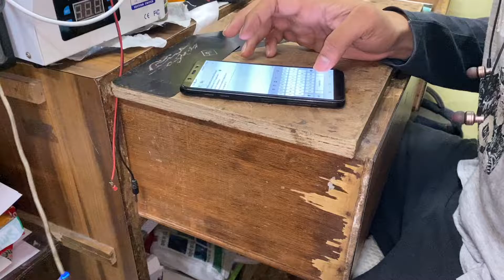Influencer Ban Gaya Ye 🤑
Vlog 328

Rishi got Brand Deal.